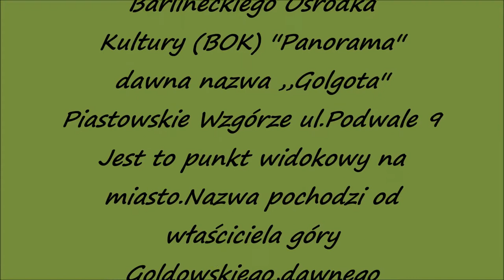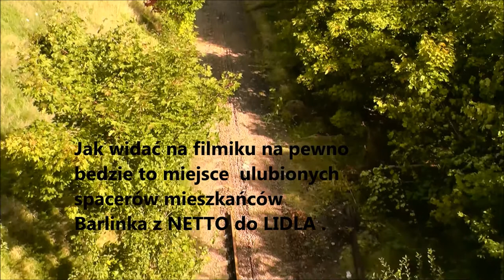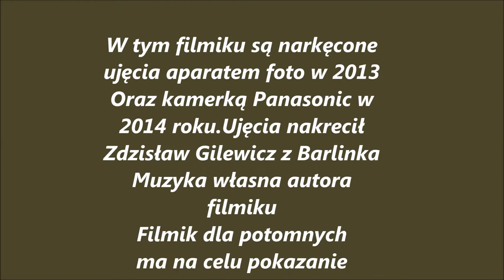Spacerkiem po Barlinku-Kierunek Golgota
Filmik dla potomnych z miasteczka Barlinek- Perełki w woj.zachodniopomorskim.